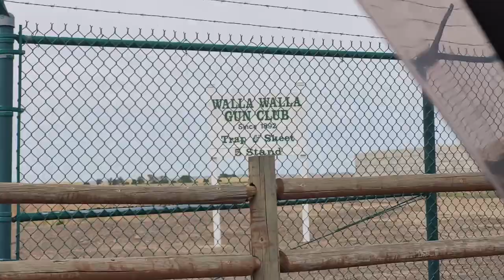Almost no Drifting A Walla Walla B-roll documentary.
I try and shoot B roll to pack interesting, or uniquely mundane moments around critical, fun or important moments. However, although this weekend was good fun hanging out with some rad dudes; a series of broken cars, and wall crashes resulted in ending the trip with only B roll.

Here is a compilation to waste your time with a SpeedHero POV of a 3 day trip. Enjoy.